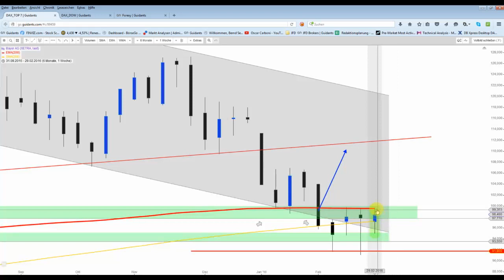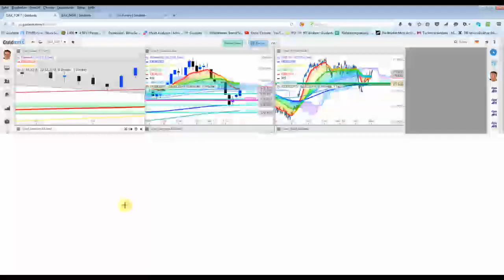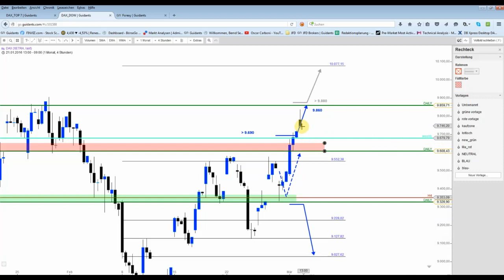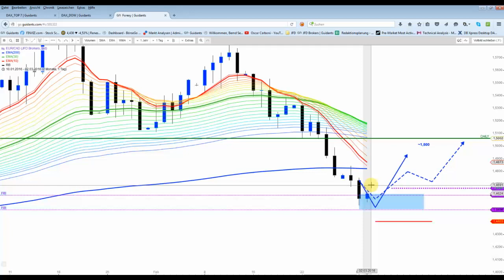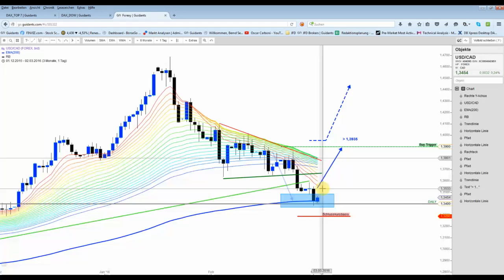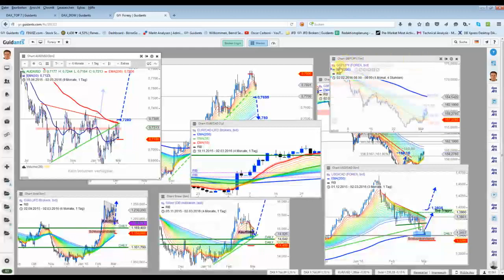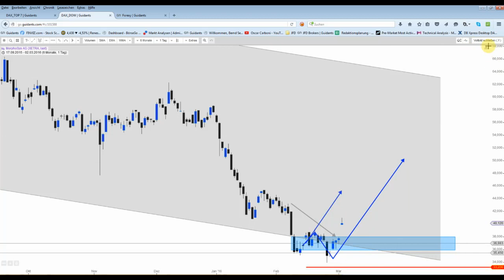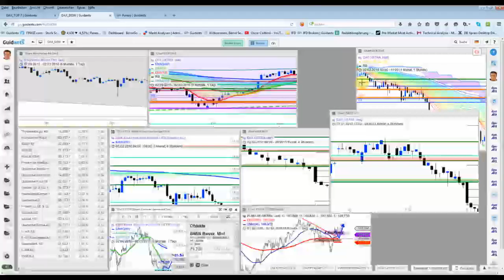DAX - Die Top7-Aktien treffen auf Widerstände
Mit Blick auf die Schwergewichte im DAX lässt sich der aktuelle Rückgang im FDAX erklären. Bei rund 9.650 Punkten werden wohl einige Marktteilnehmer heute wieder Kaufinteresse zeigen...